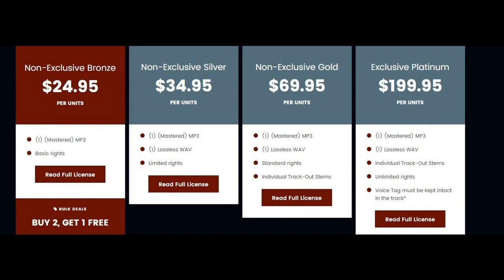Dancehall Shottas EDIT 100 BPM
• Produced by Akil Sharp for A-Thoven Beats. © New Drew Music (ASCAP) | IPI #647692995